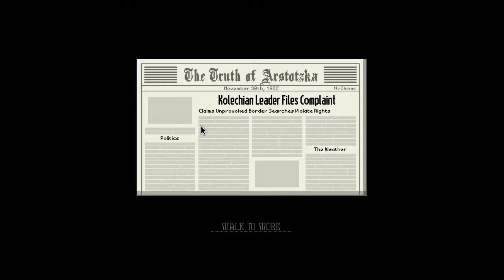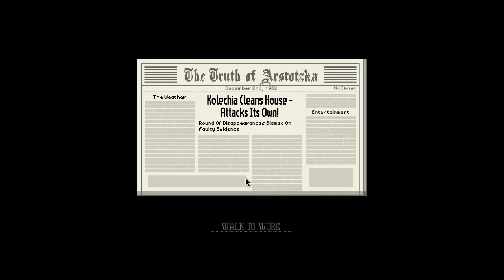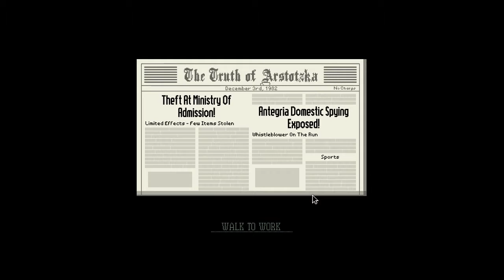Let's Play Papers Please Part 3 (All Quiet on the Western Front)